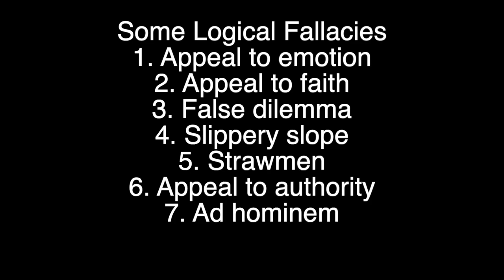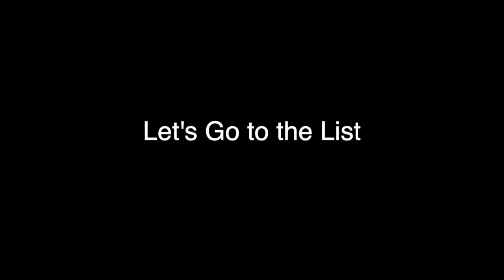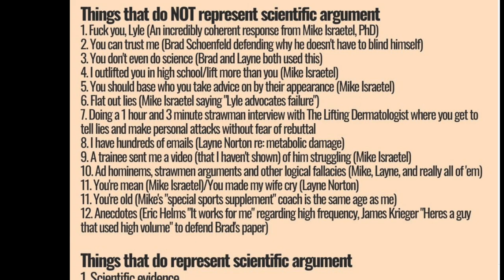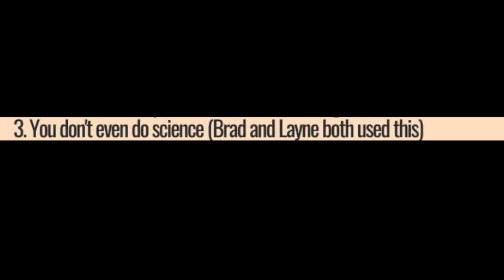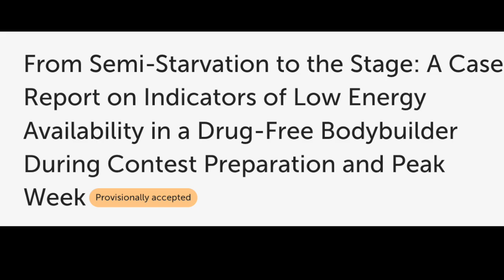IFBS #4: Logical Fallacies and DOING MF'ING SCIENCE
Didn't think I'd have one of these this week but something happened over the weekend to make it worth while.

First I wanna look at logical fallacies and how the supposed scientists in the fitness industry use them when the science says they are wrong (i.e. when I'm criticizing them and making little Milo Wolf cry).

Well one of their favorites is the combo ad hominem/appeal to authority of "You don't even do science."

They've used it again me, they've used it again others.

Well, watch til the end and you'll see that they'll have to find a new one for me now.

DOING MF'ING SCIENCE!

Sumi's Book Becoming a Mentally Tough Motherf*cker is HERE
Available in both Kindle and Hardcopy, you can get it at Amazon.

I also do Zoom consultations now if you want me to tell you how to live your life: